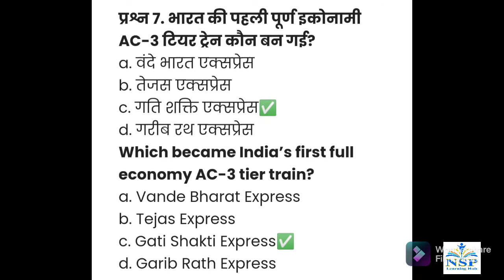Current Affairs of 1 November 2021